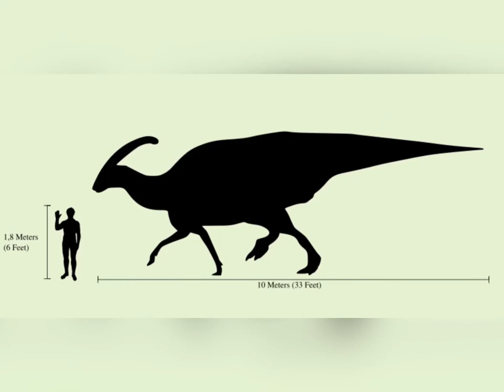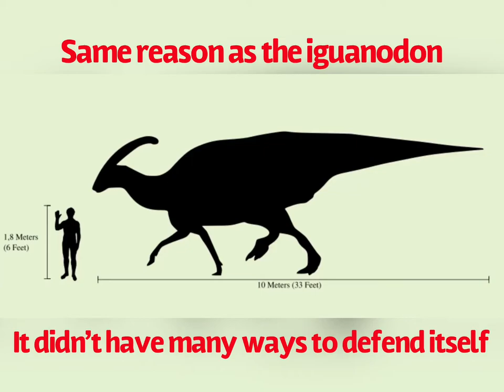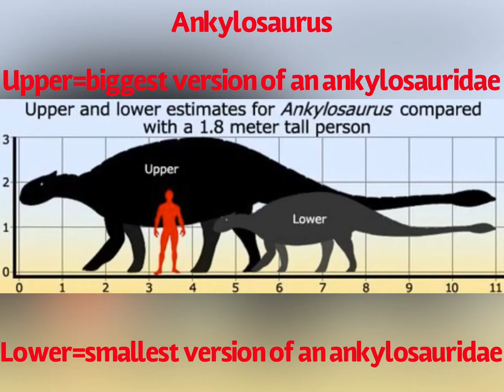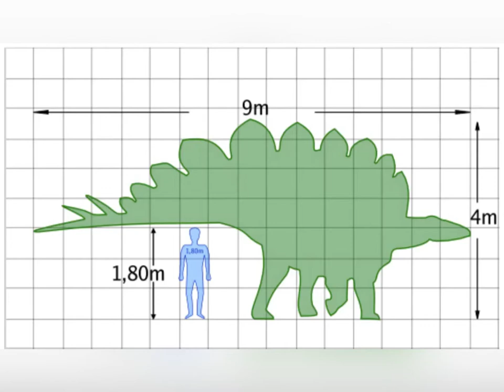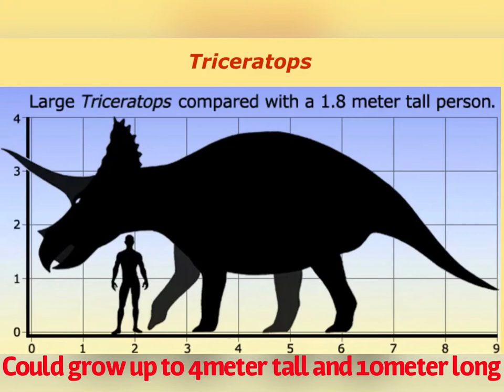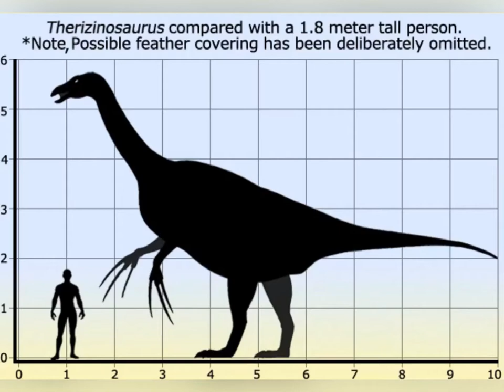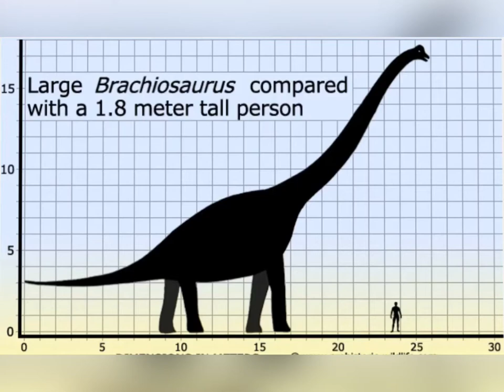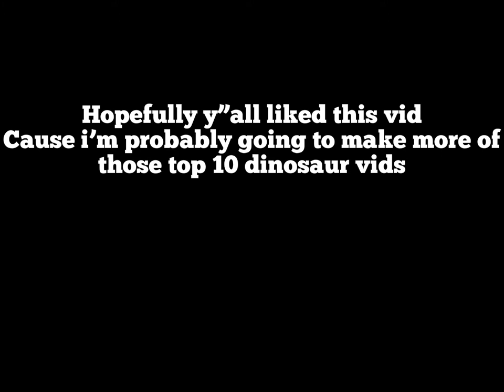Top 10 strongest herbivorous dinosaurs (based on my opninion)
hi guys